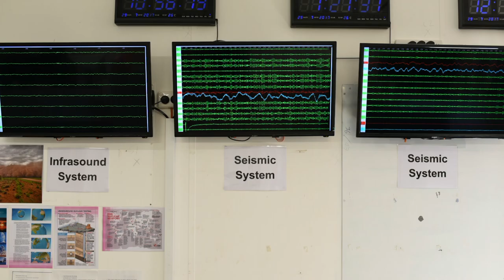ANU Science on Location: Warramunga Seismic Station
The Warramunga Seismic and Infrasound Research Station is located approximately 50km south of Tennant Creek in the Northern Territory. Here, where the earth is quiet, researchers detect movement from nuclear blasts and earthquakes. Data from the station is fed in real-time back to the Comprehensive Nuclear-Test-Ban Treaty Organization (CTBTO) in Vienna.  In this video, hear about the ANU researchers and staff who maintain the site.

ANU Science On Location tells the stories of ANU researchers who have conducted long-term research in diverse locations across Australia. For more stories like this, visit :

science.anu.edu.au/anu-science-location